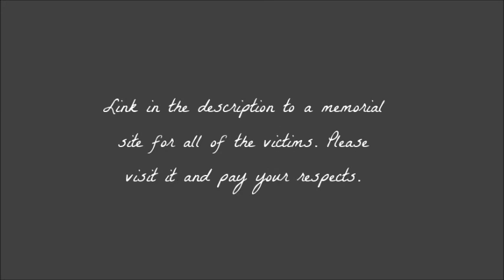Bad Girl's Rant #93 - Arianna Grande Concert Bombing